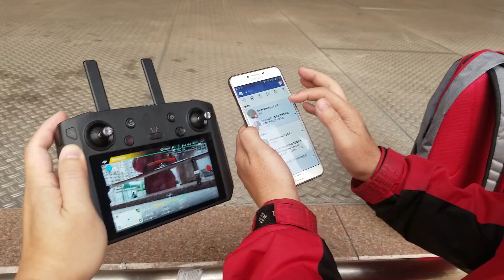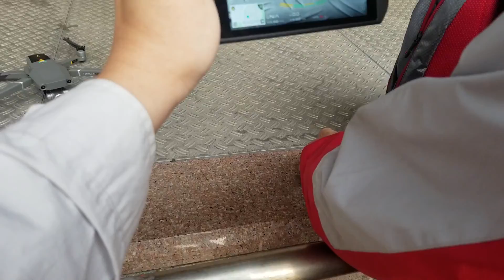Dji smart controller test